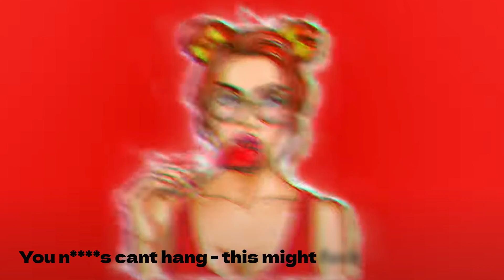Suåve - TIJUANA CLUB VERSION (Audio Visualizer & Lyric Video) - VAUGHNBORNFAMOUS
"Suåve by VaughnBornFamous" an international club mix has turned south of the border for the new Cali-Plug: Vol.2 Cultura en Cali album coming August 23rd, 2024.

(Tijuana Club Version)
Official Visualizer & Lyric Video